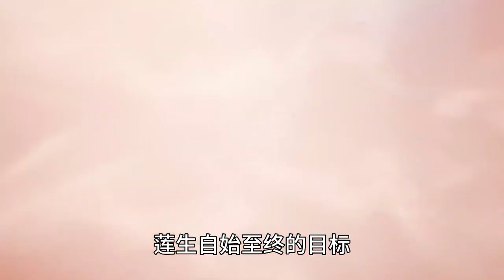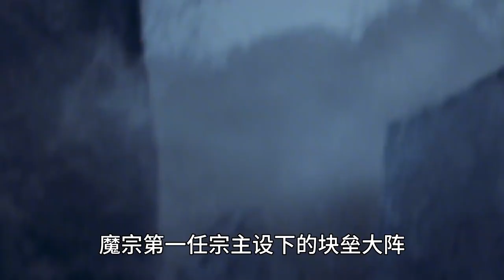将夜前传（下）：如果将夜有前传，将夜世界之前都发生了哪些大事